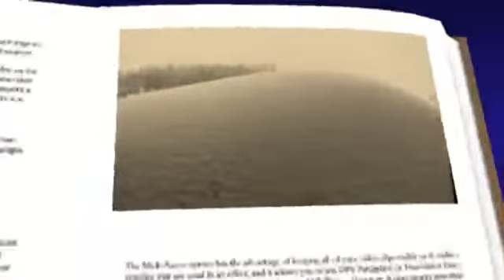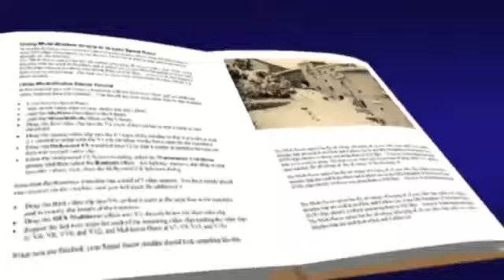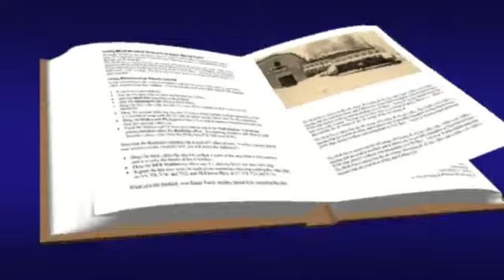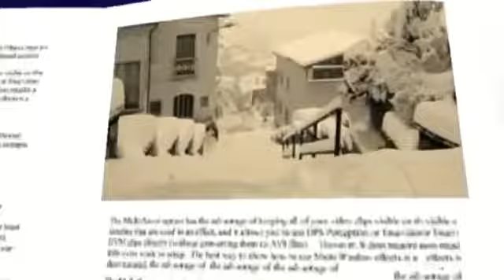Eccezionale nevicata a Melfi (PZ) . Febbraio 2012.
La testimonianza di un evento metereologico che non si verificava a Ruvo del Monte da tanti anni. Dopo una prima spolverata , un'intensa nevicata tra il 3 ed il 4 febbraio e poi 72 ore ininterrott.

La neve a Roma è un evento eccezionale che crea disagi, ma anche tanta allegria.

Un reportage video di una mattinata in giro per Pietragalla durante l'eccezionale nevicata che ha interessato tutta l'Italia. La meraviglia più grande è stata quella di vedere le strade tutte.